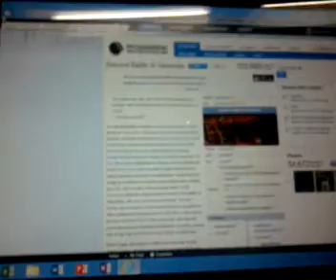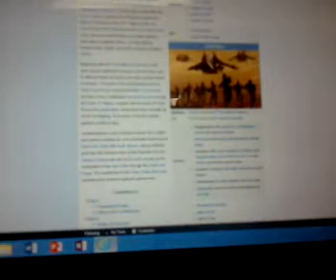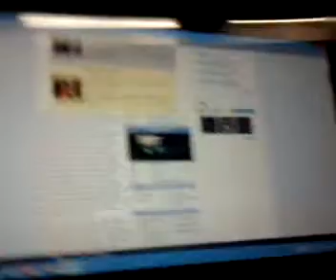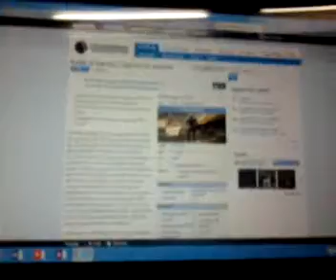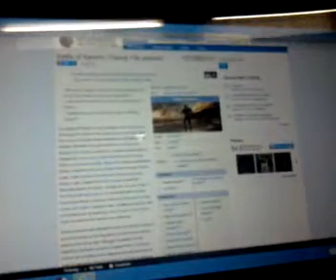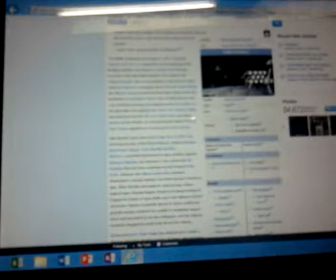Star Wars: Are These Battles Major Battles?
Do you think that the clone wars battles: Battle of Umbara and Battle of Kamino ( Tipoca City Assasult) and The Galatic Civil War Battle: Battle of Kamino, were major battles?